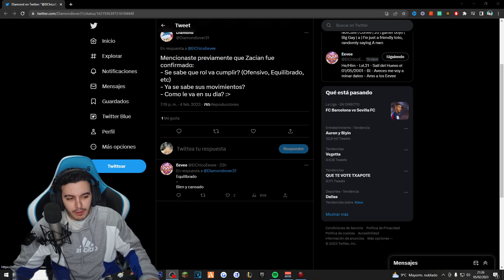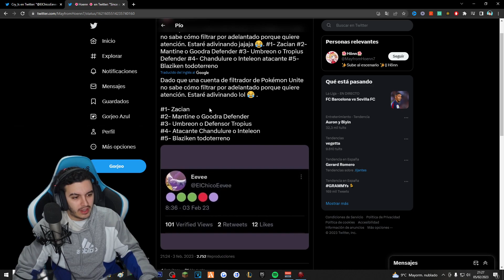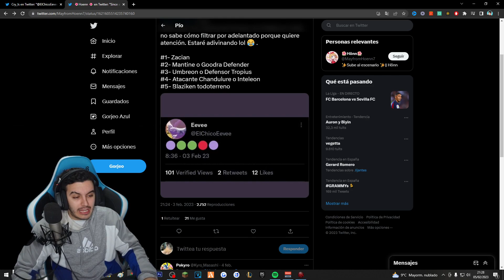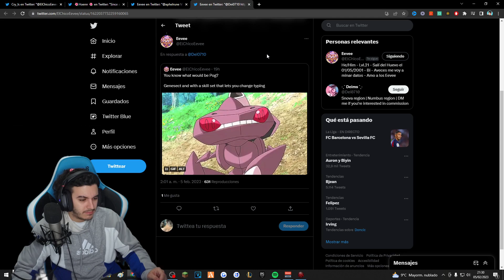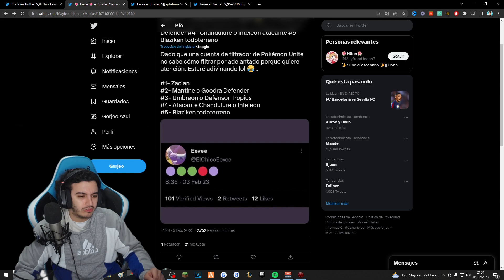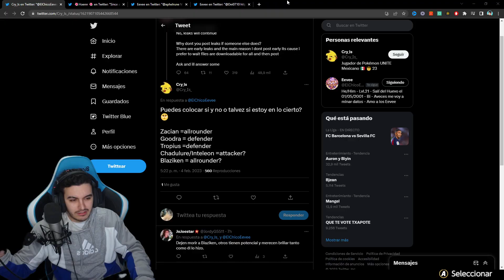✨ NUEVOS POKEMON BLAZIKEN INTELION y UMBREON CONFIRMADOS en POKEMON UNITE?!✨